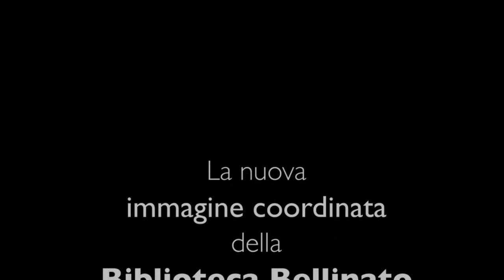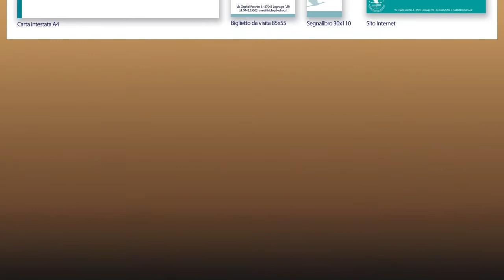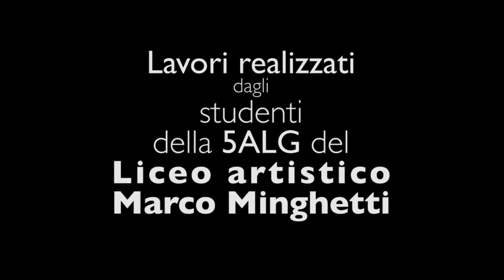Immagine coordinata Biblioteca Bellinato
Primo premio alla 5ALG del Liceo Artistico Minghetti per la proposta di immagine coordinata per la Biblioteca Gervasio Bellinato di Legnago. Questo è il video proiettato durante la cerimonia di premiazione.